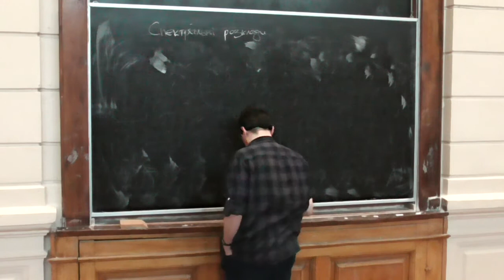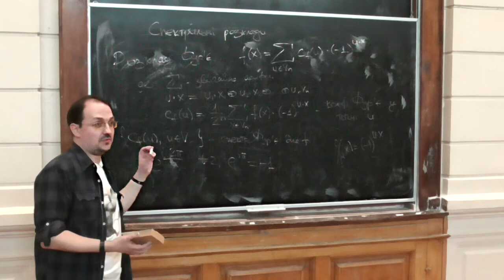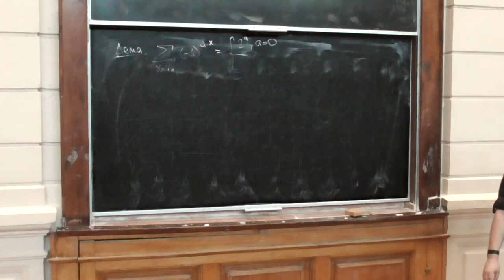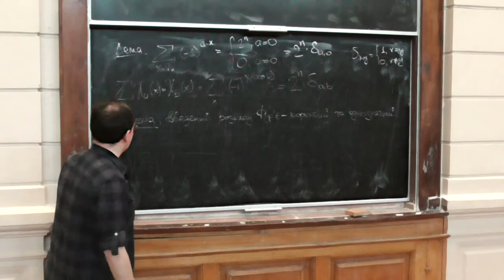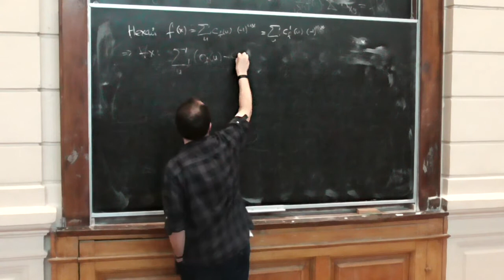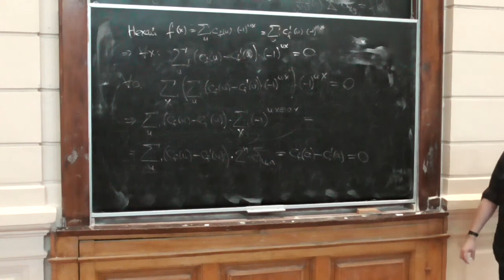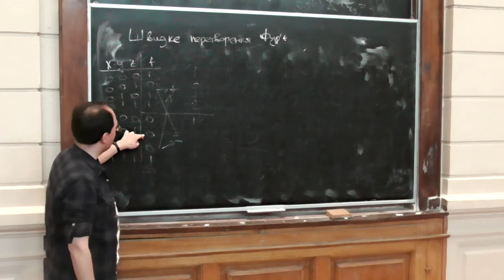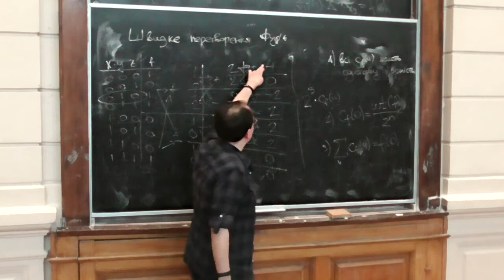Симетрична криптографія, лекція 10-2: спектральні представлення булевих функцій (1)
Розглянуто такі питання:
-- перетворення Фур'є булевих функцій, коефіцієнти та спектр Фур'є;
-- доведення коректності та єдиності розкладу Фур'є булевої функції;
-- швидке перетворення Фур'є, приклад;
-- властивості коефіцієнтів Фур'є (на самостійне доведення).

Через обставини непереборної сили дана лекція проводилась в аудиторії, не зовсім пристосованої до зйомок, за що вибачаємось.